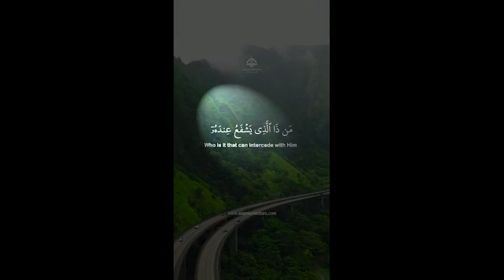Beautiful Recitation of Ayatul Kursi